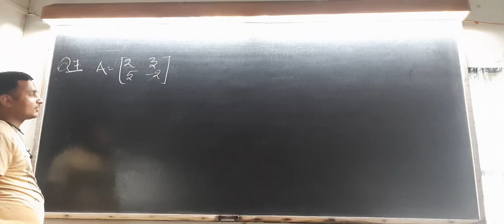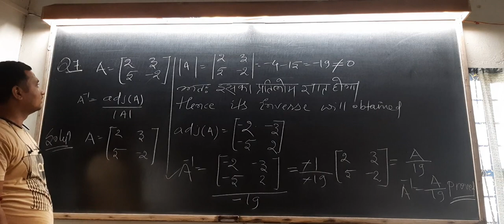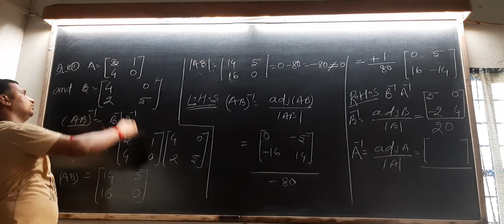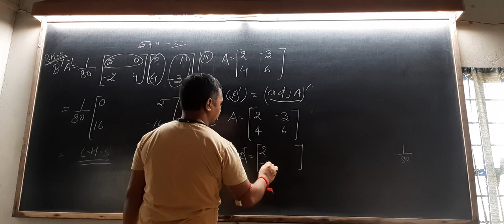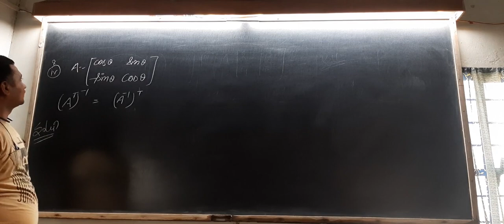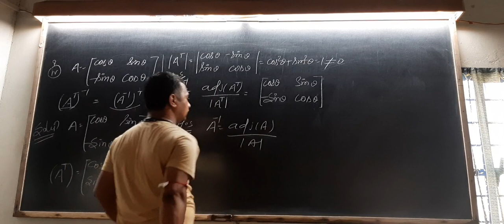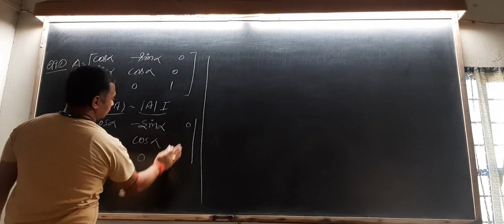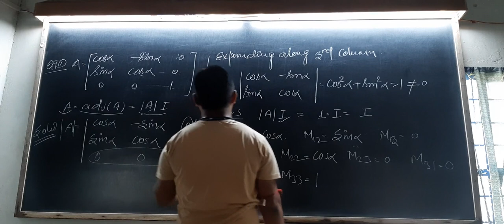ADJOINT&INVERSE 3(1)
KC Sinha 12th Math